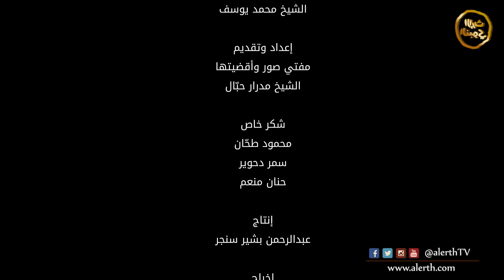الحلقة 15 - برنامج مذكرات رمضانية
الشيخ مدرار حبال